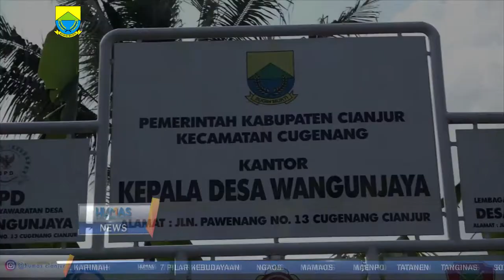Upacara Pelepasan Dan Serah Terima Peserta KKN TEMATIK